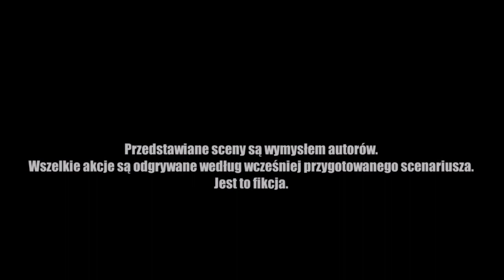KRYMINALNY BARLINEK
Masz ciekawy film wyślij go nam.